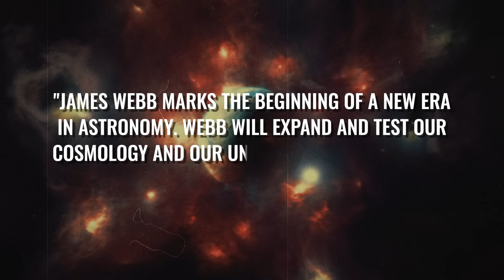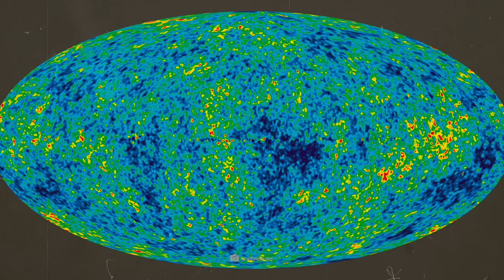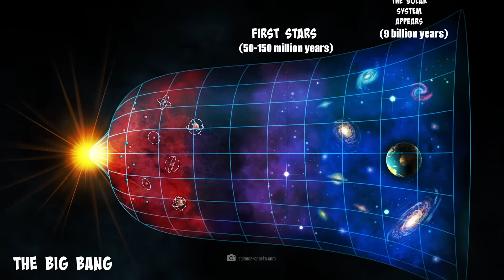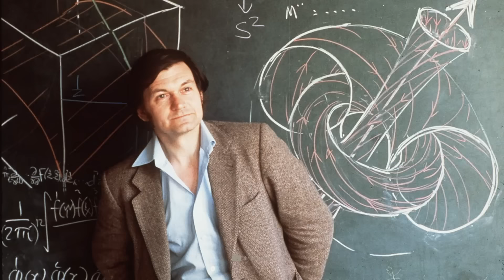"Это ухудшается!" Открытие Джеймса Уэбба положило конец спору в физике!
Цитата Томаса Зурбухена, бывшего научного директора НАСА, о запуске JWST «Джеймс Уэбб знаменует собой начало новой эры в астрономии. Вебб расширит и проверит нашу космологию, наше понимание планет и происхождения жизни».

То, что начиналось с надеждой, превратилось в фиаско. Джеймс Уэбб» шокировал ученых: усугубится ли теперь кризис? Или новое открытие телескопа Джеймса Уэбба положит конец дебатам в физике? Дискуссии о старых теориях и о том, кто прав, а кто виноват, действительно могут подойти к временному концу. Но что именно это означает? Действительно ли ученые разгадали тайны, связанные с «невозможными» открытиями Джеймса Уэбба, или нас просто задерживают хлипкими объяснениями?